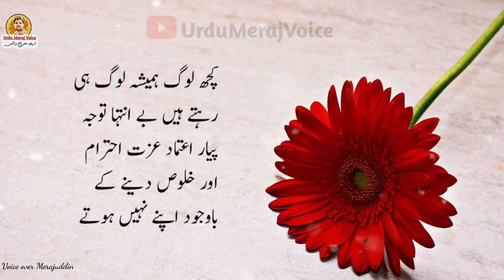Best Urdu Quotes Collection ||Amazing collection of urdu quotes | Aqwal Zareen|sunehre aqwal in urdu